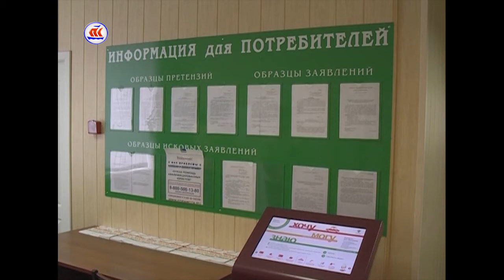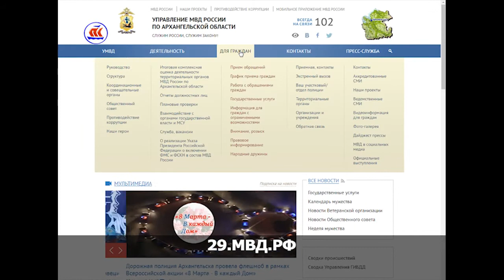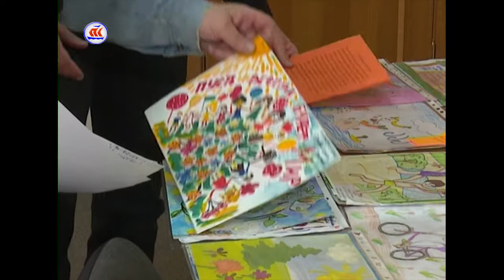15 03 17 сейчас в регионе на 12 часов